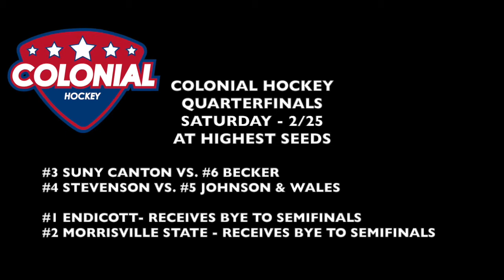2017 Colonial Seedings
Learn more about the teams competing in the 2017 Colonial Hockey Conference postseason tournament!